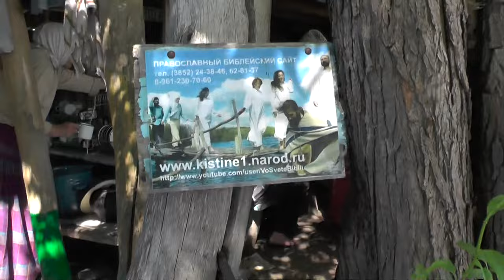Почему боятся видеосъёмки